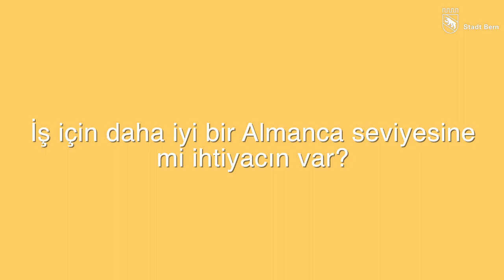Deutschbon Stadt Bern (mit Untertiteln in Türkisch - Türkçe)